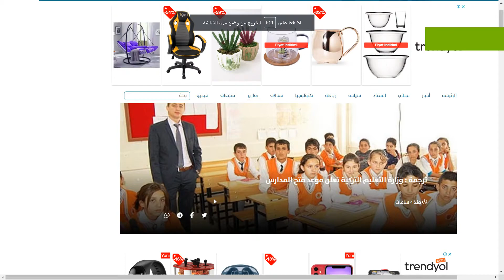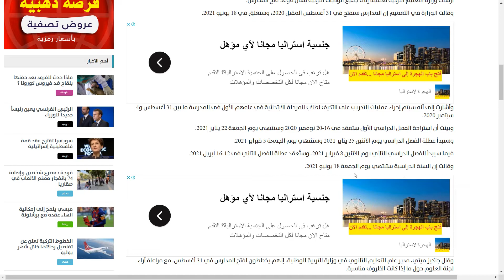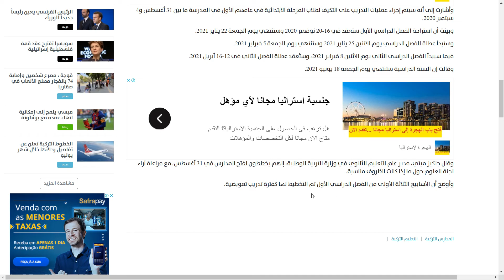وزارة التعليم التركية تعلن موعد فتح المدارس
رسلت وزارة التعليم التركية تعميماً إلى جميع الولايات التركية بشأن موعد فتح المدارس.

وقالت الوزارة في التعميم إن المدارس ستفتح في 31 أغسطس المقبل 2020، وستغلق في 18 يونيو 2021.    وأشارت إلى أنه سيتم إجراء عمليات التدريب على التكيف لطلاب المرحلة الابتدائية في عامهم الأول في المدرسة ما بين 31 أغسطس و4 سبتمبر 2020.

وبينت أن استراحة الفصل الدراسي الأول ستعقد في 16-20 نوفمبر 2020 وستنتهي يوم الجمعة 22 يناير 2021.

وستبدأ عطلة الفصل الدراسي يوم الاثنين 25 يناير 2021 وستنتهي يوم الجمعة 5 فبراير 2021.

فيما سيبدأ الفصل الدراسي الثاني يوم الاثنين 8 فبراير 2021، وستُعقد عطلة الفصل الثاني في 12-16 أبريل 2021.

وقالت إن السنة الدراسية ستنتهي يوم الجمعة 18 يونيو 2021.
وقال جنكيز ميتي، مدير عام التعليم الثانوي في وزارة التربية الوطنية، إنهم يخططون لفتح المدارس في 31 أغسطس، مع مراعاة آراء لجنة العلوم حول ما إذا كانت الظروف مناسبة.

وأوضح أن الأسابيع الثلاثة الأولى من الفصل الدراسي الأول تم التخطيط لها كفترة تدريب تعويضية